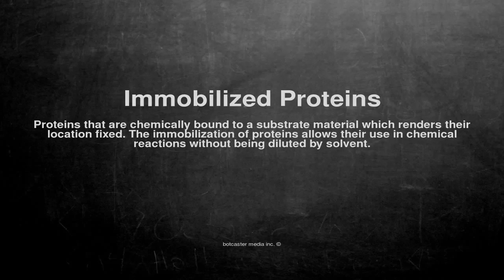Medical vocabulary: What does Immobilized Proteins mean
What does Immobilized Proteins mean in English?